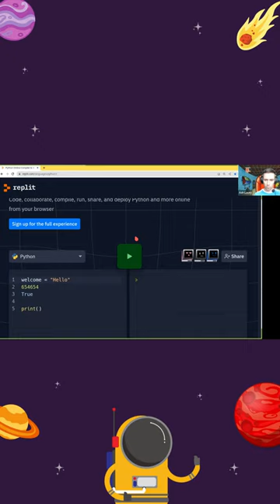It's time to chill with Python!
𝐎𝐍𝐄𝐒𝐏𝐀𝐂𝐄 - Technology Education for The Future Generation